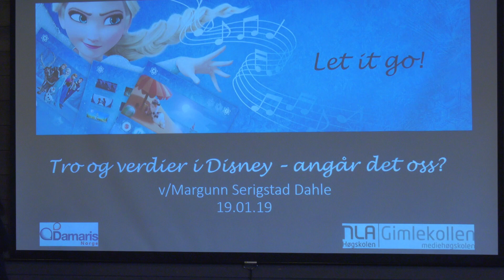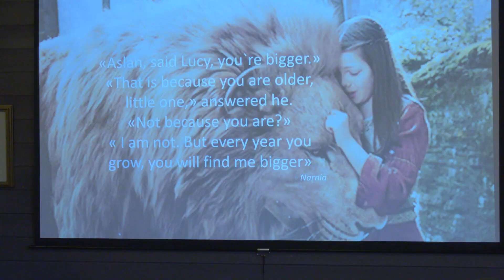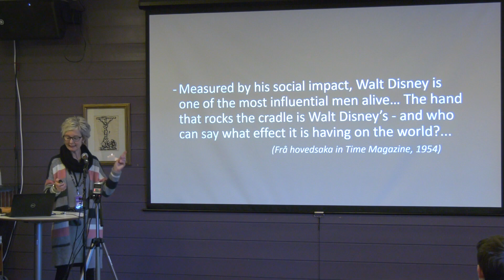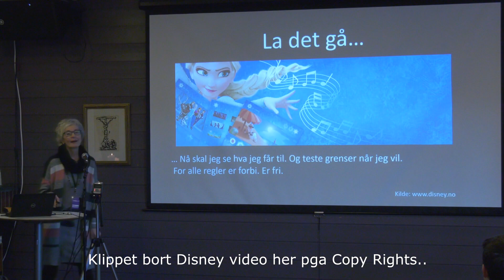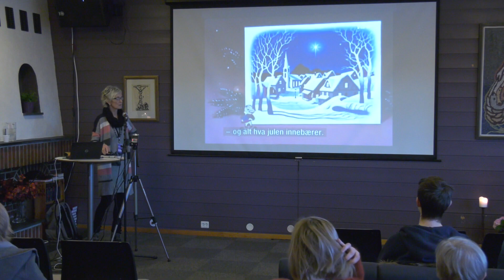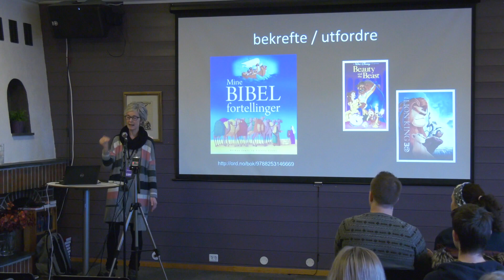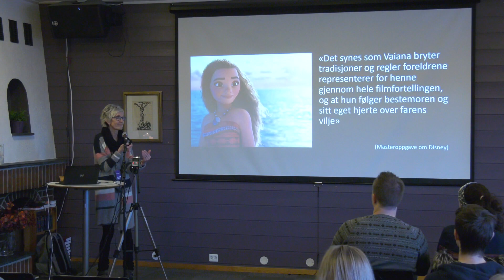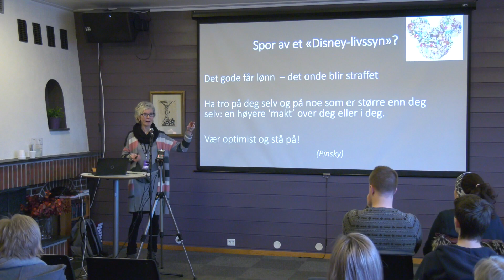(3930) Margunn Serigstad Dahle: Tro og verdier i Disney – angår det oss?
Opptak fra Kleppe bedehus januar 2019 (2 kamera)